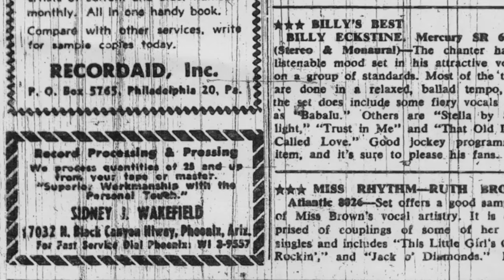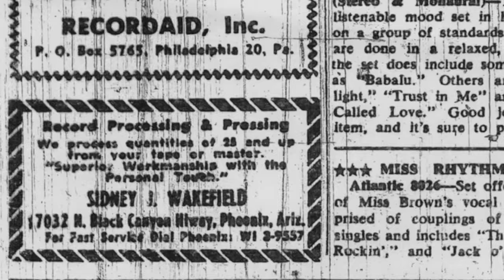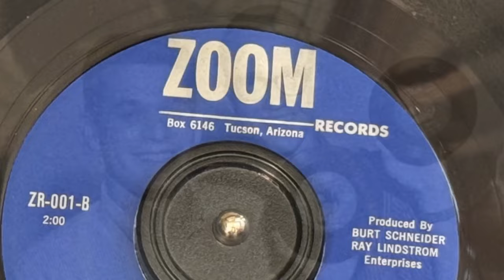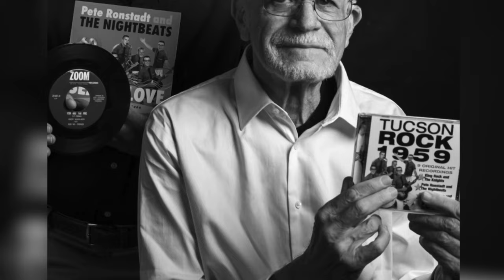Absolutely Arizona: The two teens who changed Tucson rock 'n' roll history in 1959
Detroit had Motown, Memphis had Sun Records and Tucson had Zoom Records, the Old Pueblo's first recording company that launched two Catalina High School seniors into the world of rock 'n' roll.